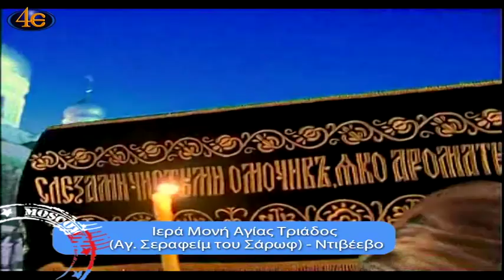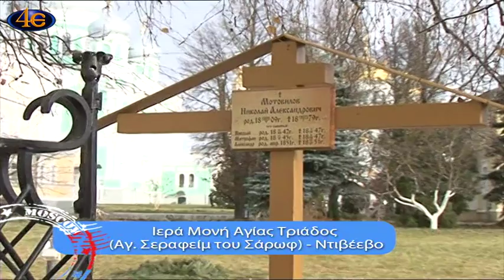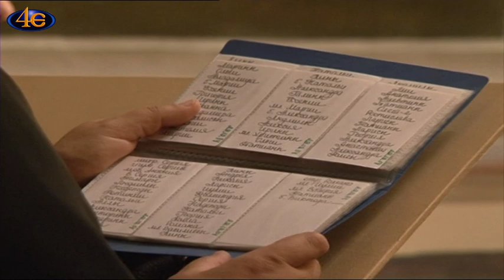Οδοιπορικό στην Ρωσία (θ΄ μέρος) | Ιερά Μονή Αγίας Τριάδος | Άγιος Σεραφείμ του Σάρωφ